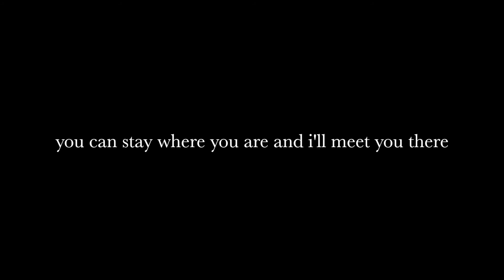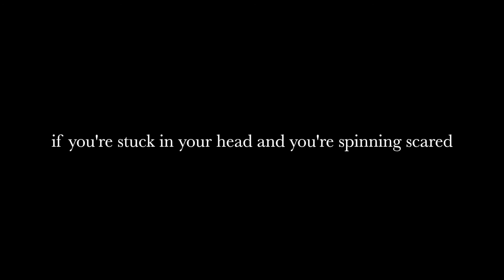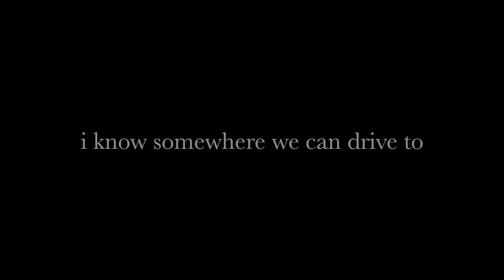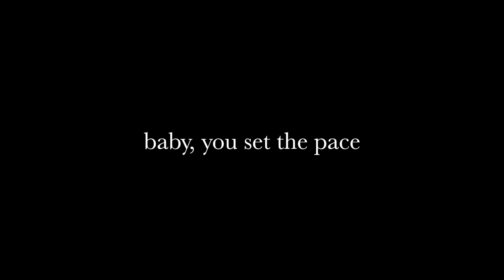Long Way Home by Emma Sameth (Lyrics)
Emma Sameth: IG @emma_sameth